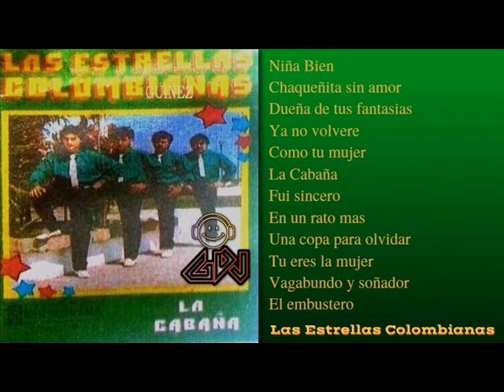Las Estrellas Colombianas - Lp/La Cabaña vol.2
Tropical Chaqueño
        (P.1989)